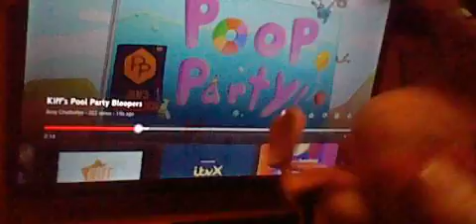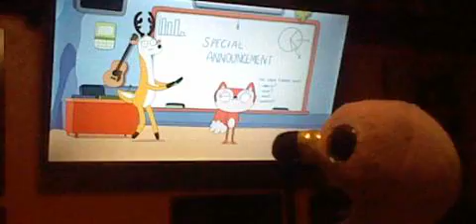Bob and jerry show season 18 episode 22 kiff's pool party bloopers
new kiff bloopers